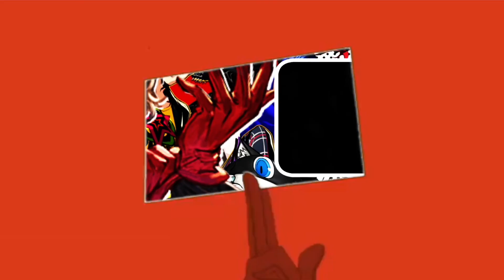FORTNITE BIG BANG EVENT + CHAPTER 5 BATTLE PASS - LIVE REACTIONS!